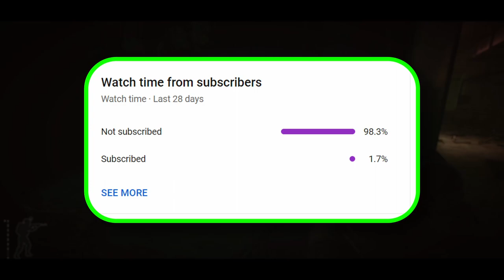Tarkov Manhunt VS Extra THICC GigaChad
Tarkov Manhunt VS a GIGACHAD with a Machrov and flash rounds.
Who will win? Can I kill Raiders/scavboss and escape or will the GIGACHAD beat me!

GODS WILL CURSE YOU!

Timecode:
0:00- Intro
0:31- The chase
3:00 - Escape
5:30 - My First Gun
10:50 - Upgrade
13:00 - Ready or Not Here I come

🎥 Video Editing: Joshua Whiteford